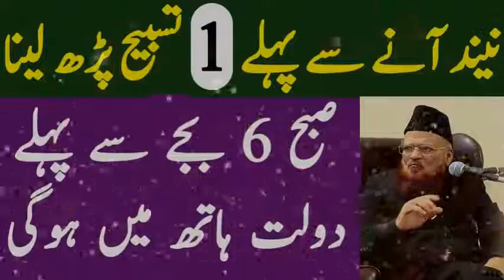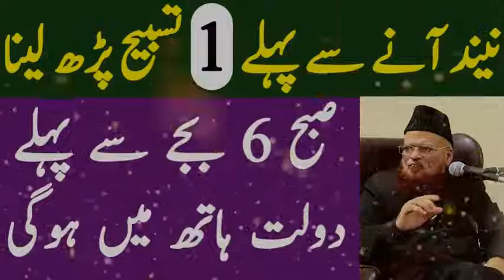Emotional Bayan Mufti Taqi Usmani